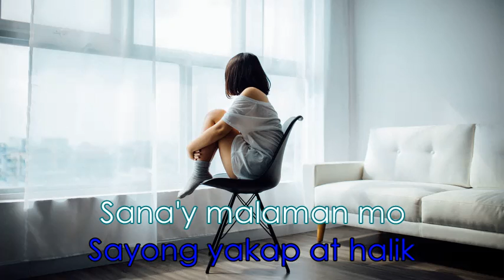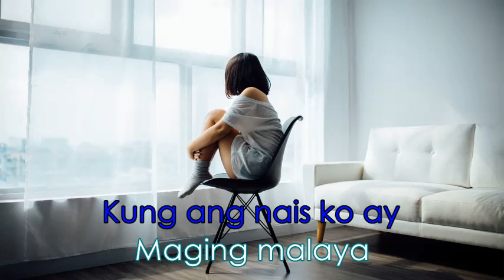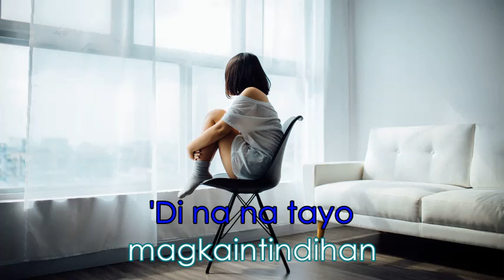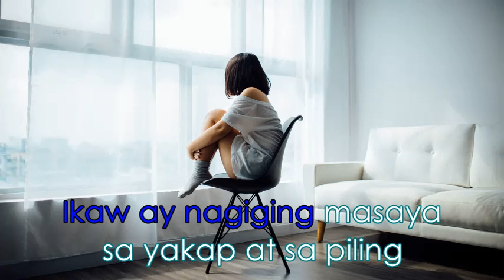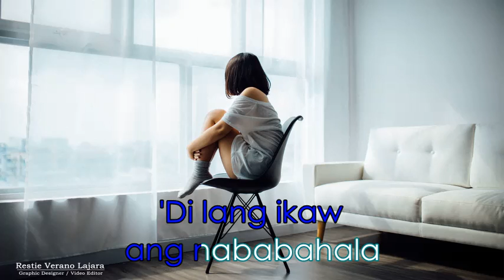Di Lang Ikaw Juris Fernandez MQ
Di Lang Ikaw